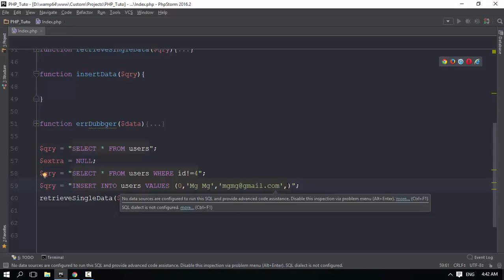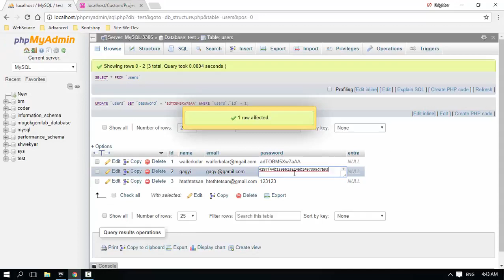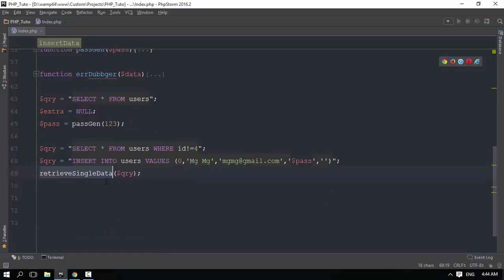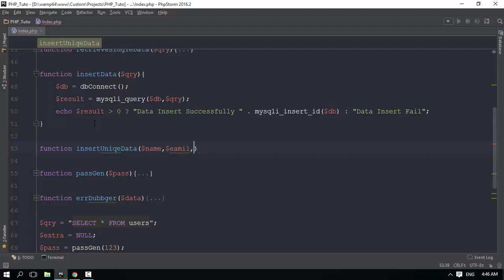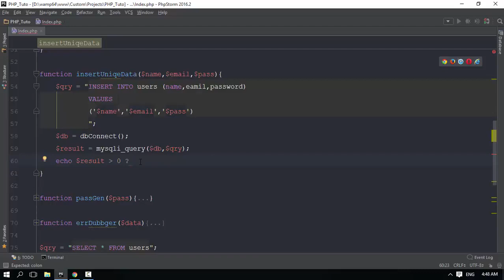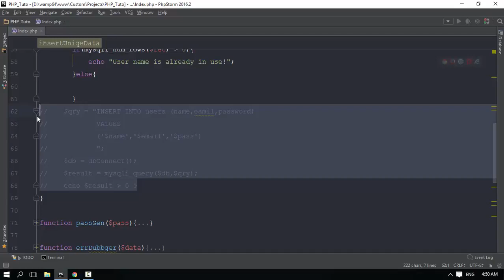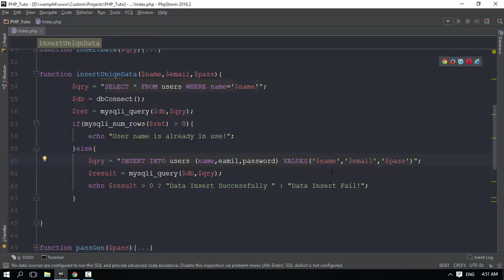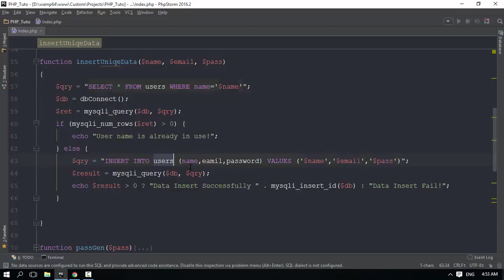129 Unique Data Insert